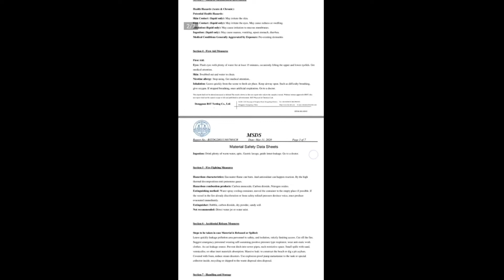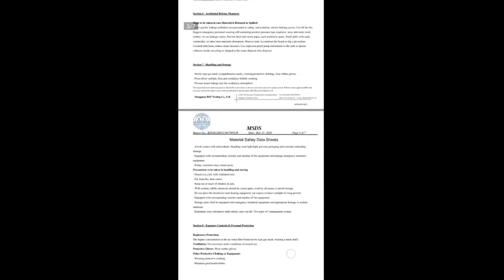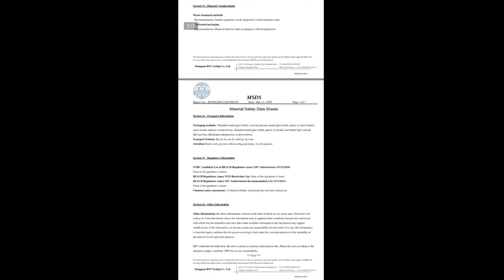ម៉ាសុីនជាមួយនឹកទឹកថ្នាំបាញ់សម្លាប់មេរោគកូវីត19 . A machine with Corona (Covit19) virus disinfectant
​​​We hope these videos can help you all.

We have a Shop in Phnom Penh City in Cambodia.
We Have Sell and Repair DJ, Lighting, Monitor Speaker, LED
    Display.

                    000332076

Wing Account
                    01801887

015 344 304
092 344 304